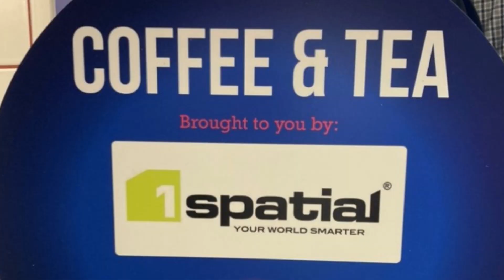NWG Innovation Festival 2022 1Spatial Highlights